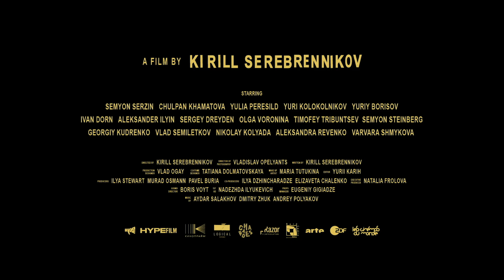A Febre de Petrov | Trailer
A Febre de Petrov exibe nas salas